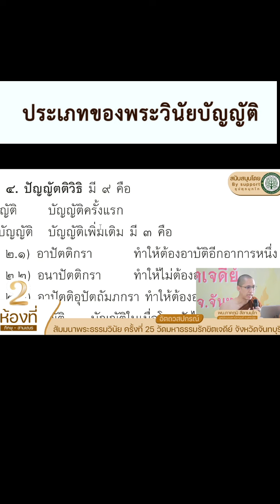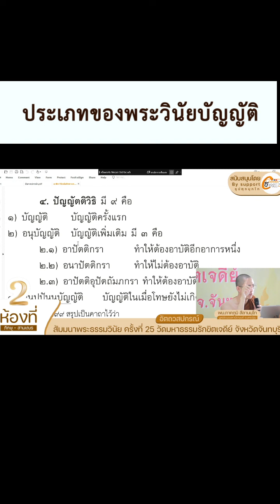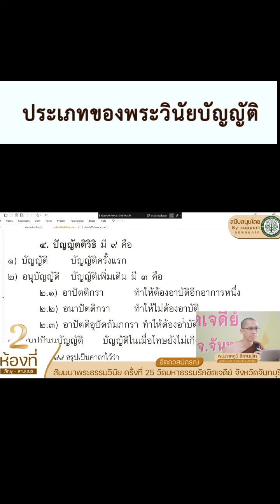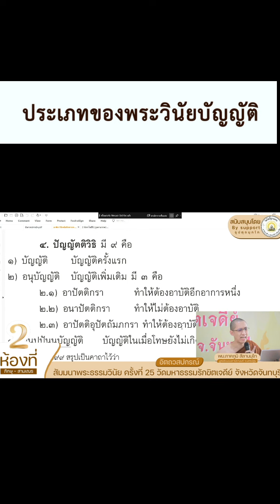ประเภทของพระวินัยบัญญัติ โดยพระมหาภาคภูมิ สีลานนฺโท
สอนพระวินัย เรื่อง ประเภทของพระวินัยบัญญัติ (ปัญญัตติวิธิ)
โดย พระมหาภาคภูมิ สีลานนฺโท
ในงานสัมมนาพระธรรมวินัย ครั้งที่ 25 (ปี 2566)
ณ วัดมหาธรรมรักขิตเจดีย์ ต.โป่งน้ำร้อน อ.โป่งน้ำร้อน จ.จันทบุรี

ปัญญัตติวิธิ มี 9 คือ
1. บัญญัติ บัญญัติครั้งแรก
2. อนุบัญญัติ บัญญัติเพิ่มเติม มี ๓ คือ
      2.1) อาปัตติกรา ทำให้ต้องอาบัติอีกอาการหนึ่ง
      เช่น วิเหสเก ในอัญญวาทกสิกขาบท
      2.2) อนาปัตติกรา ทำให้ไม่ต้องอาบัติ
      เช่น อญฺญตฺร สุปินนฺตา ในสุกกวิสสัฏฐิสิกขาบท
      2.3) อาปัตติอุปัตถัมภกรา ทำให้ต้องอาบัติในอาการเดิมนั่นแหละ
      เช่น อนฺตมโส ติรจฺฉานคตายปิ ในเมถุนธรรมสิกขาบท
3. อนุปปันนบัญญัติ บัญญัติในเมื่อโทษยังไม่เกิดขึ้น ได้แก่ ครุธรรม 8 ของภิกษุณี
4. สัพพัตถบัญญัติ บัญญัติใช้ในสถานที่ทั้งหมด
5. ปเทสบัญญัติ บัญญัติใช้เฉพาะในมัชฌิมประเทศ
    มี 4 สิกขาบท คือ
    1) อุปสมบทโดยมีพระอย่างน้อย 5 รูป (ถ้าในมัชฌิมปเทส ต้องใช้อย่างน้อย 10 รูป)
    2) รองเท้าหลายชั้น (ถ้าในมัชฌิมปเทส ใช้ได้แค่ชั้นเดียว)
    3) อาบน้ำบ่อยๆ (ถ้าในมัชฌิมปเทส อาบน้ำได้ทุก 15 วัน เว้นแต่มีเหตุจำเป็น)
    4) เครื่องปูลาดทำด้วยหนัง (หนังของแกะ แพะ หรือพวกมฤคมีกวางเป็นต้น ใช้เป็นของส่วนตัวในปัจจันตปเทสได้ แต่ในมัชฌิมปเทสห้ามใช้)
6. สาธารณบัญญัติ บัญญัติห้ามทั้งภิกษุและภิกษุณี
7. อสาธารณบัญญัติ บัญญัติห้ามเฉพาะภิกษุหรือเฉพาะภิกษุณี
8. เอกโตบัญญัติ บัญญัติแก่ภิกษุหรือภิกษุณีฝ่ายใดฝ่ายหนึ่งเพียงฝ่ายเดียว
9. อุภโตบัญญัติ บัญญัติแก่ทั้งสองฝ่าย